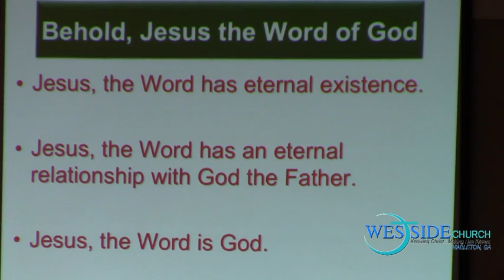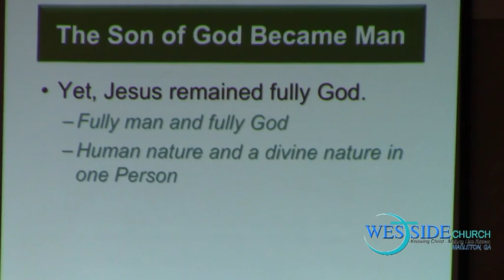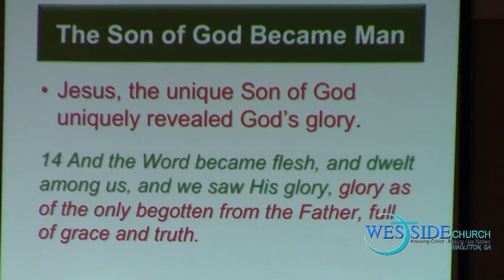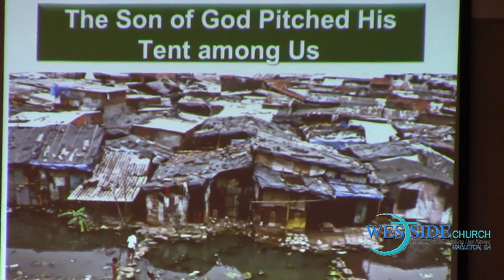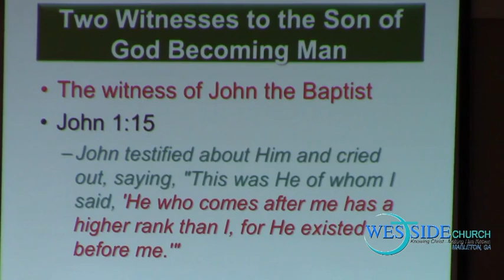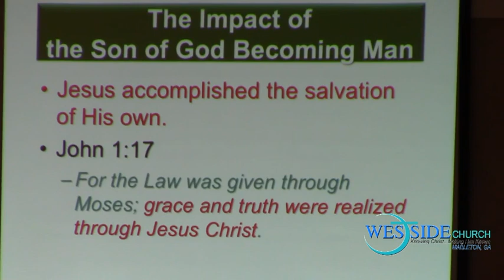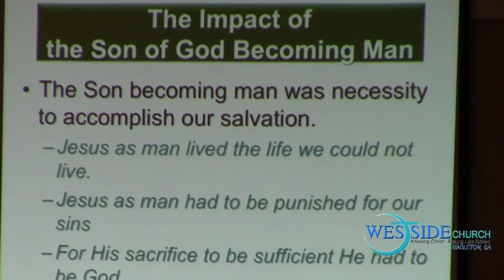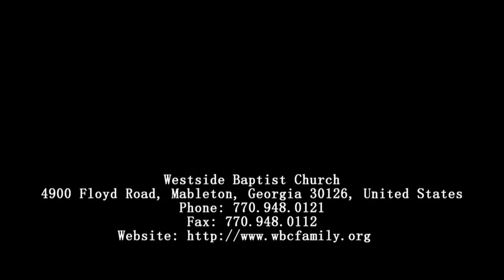Behold, The Son of God Who Became Man Dr A T Stewart